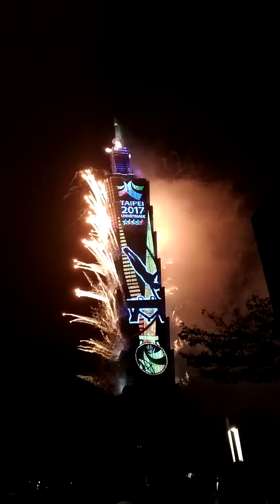April 9, 2020